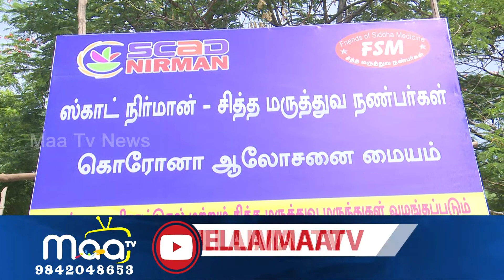கொரோனா வைரஸை தடுக்க புதிய முயற்சியை கையாளும் SCAD நிறுவனம்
By MaaTv